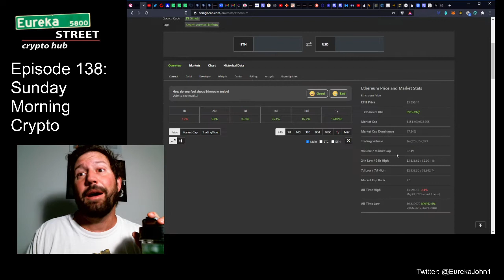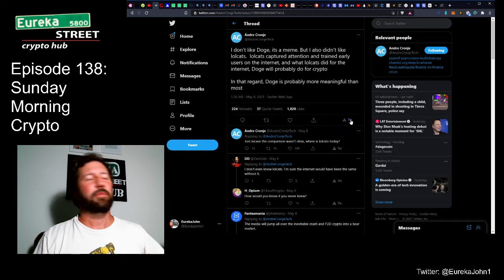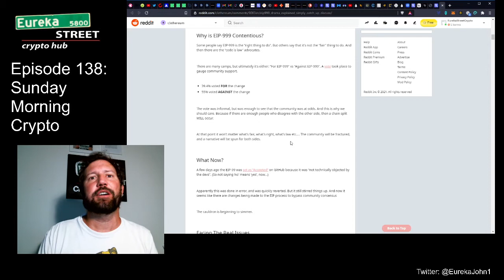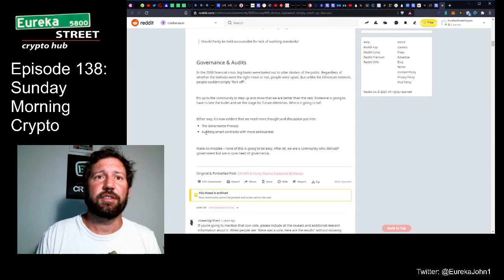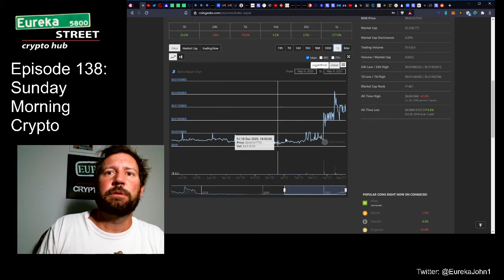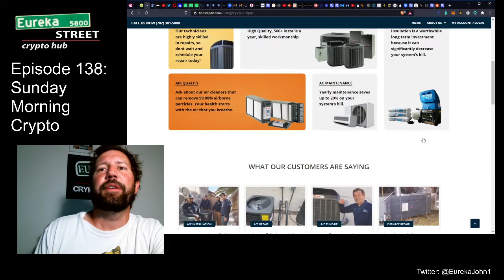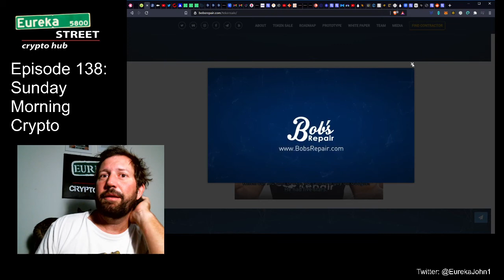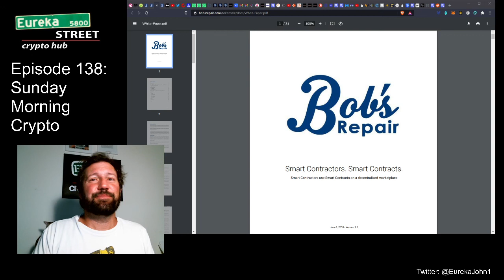Episode 138 - EIP-999 historical snapshot - Small business on the blockchain Bob's Repair!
Good morning!  I am really stoked this morning as I feel it was a great show.  First I began on a tangent about Ethereum Classic and gave a little history about EIP-999 and how Ethereum stuck to it's principles proving the critics wrong.
Then, I went over and took a look at Bob's Repair $BOB and am floored of what they have done in the past year to bring blockchain in a practical way to small business and independent contractors.  This is what it's all about in my eyes!  What a great way to start the day!